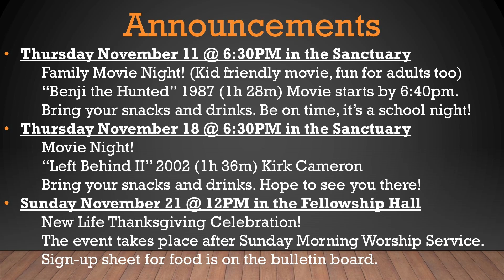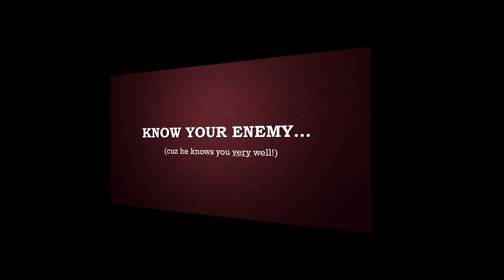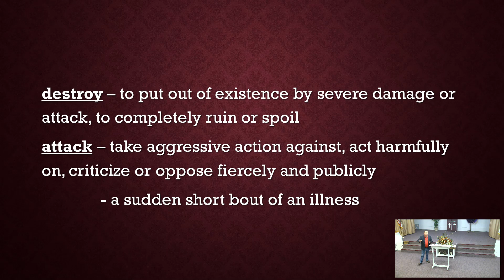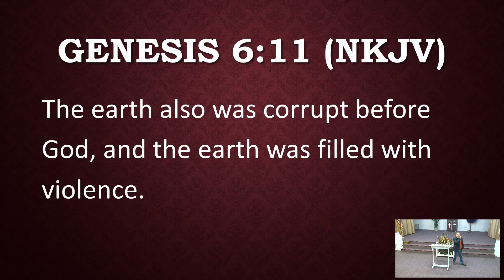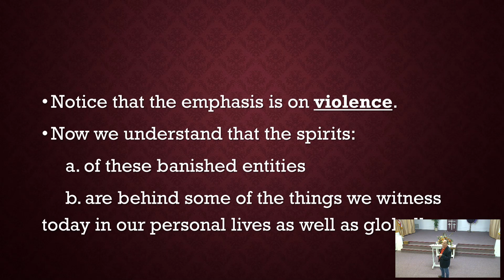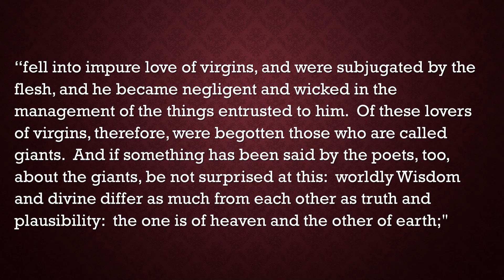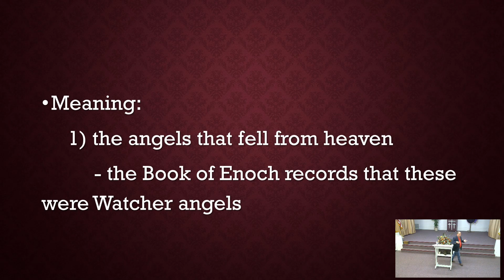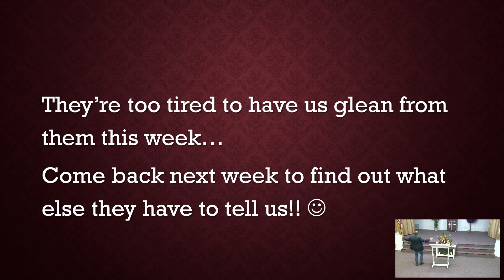Know Your Enemy Part 6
November 7, 2021
Welcome to Sunday Evening Service!!!

By James Wheeler, Associate Pastor
New Life Fellowship
Belton, Texas

Praise and Worship Songs:

List 1 Wednesday Night (Nov. 3rd)

List 1 Sunday Morning (Nov. 7th)

List 1 Sunday Night (Nov. 7th)